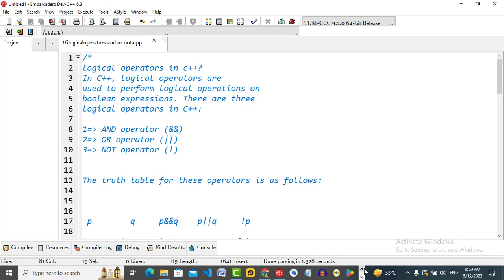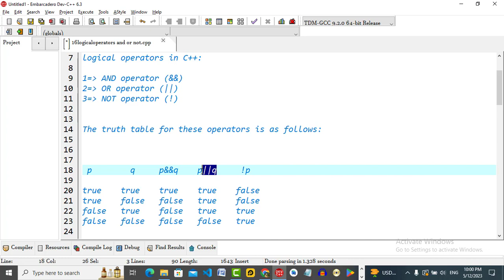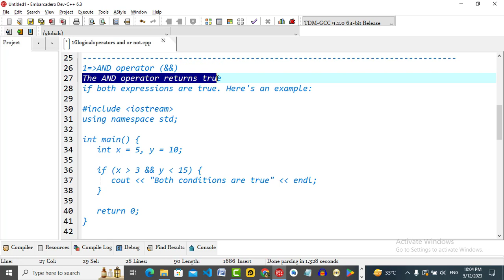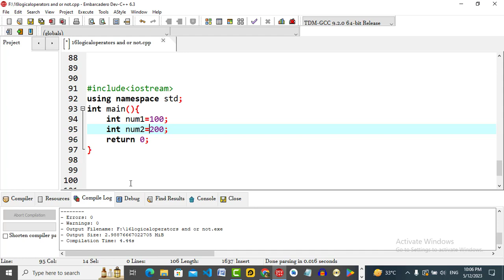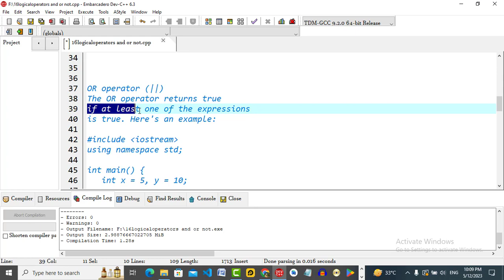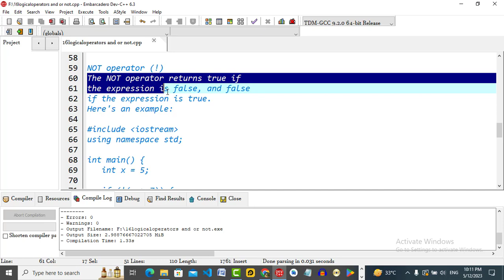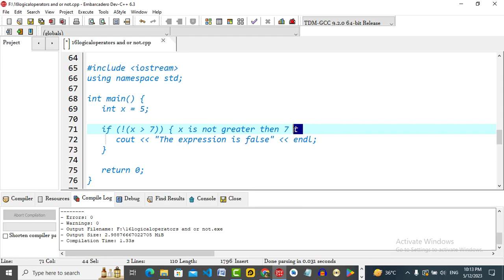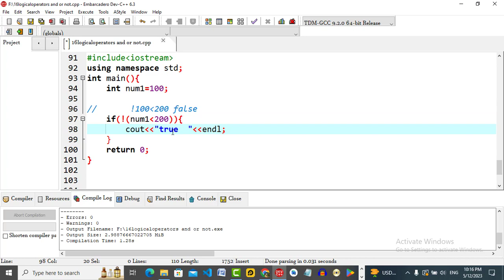Logical Operators: &&, ||, and ! in C++ Explained| and or not in c ++|C+logicaloperators .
In this video, we delve into the world of logical operators in C++. Logical operators are powerful tools used to make decisions and control the flow of our programs based on certain conditions. We explore three key logical operators: && (logical AND), || (logical OR), and ! (logical NOT).

Through clear explanations and practical examples, we demonstrate how these operators can be used to combine and evaluate multiple conditions. You'll learn how to construct complex logical expressions to make your programs more robust and efficient.

Whether you're a beginner or an experienced programmer, understanding logical operators is essential for writing effective code. Join us as we demystify these operators, provide real-world use cases, and offer tips and best practices for using them in your C++ programs.

By the end of this video, you'll have a solid grasp of logical operators in C++ and be able to leverage them to enhance your coding skills and create more intelligent and dynamic programs. So, let's dive into the world of logical operators in C++ together!